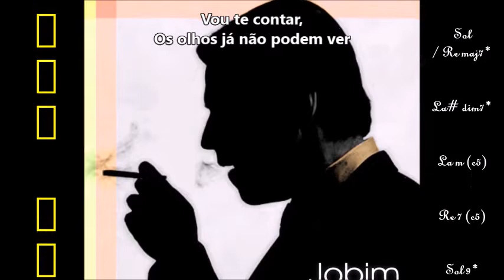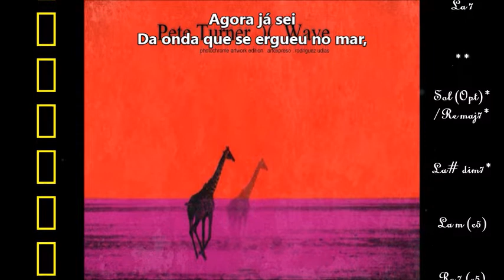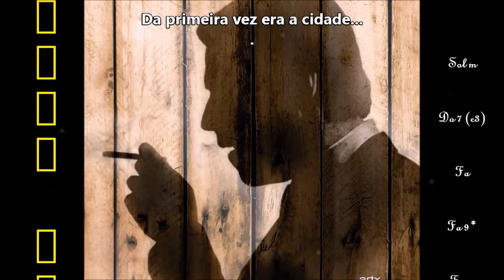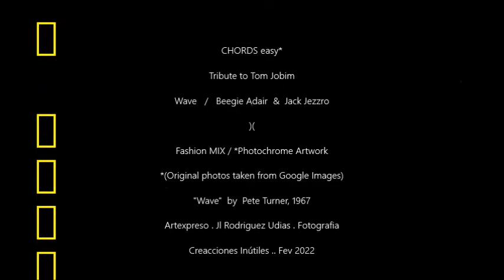Tom Jobim . Wave . Beegie Adair Trio (CHORDS easy & Lyrics) . Fashion MIX / Artexpreso 2022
CHORDS easy* / Tom Jobim . Wave . Beegie Adair & Jack Jezzro, 2013  // Tom Jobim Tribute // Fashion MIX   *(Original photos taken from Google Images) / Artexpreso . Jl Rodriguez Udias . Fotografia Emocional /  *Photochrome Artwork . Creacciones Inútiles . Belo Horizonte, Fev 2022 ..